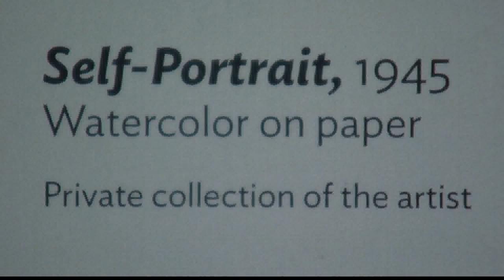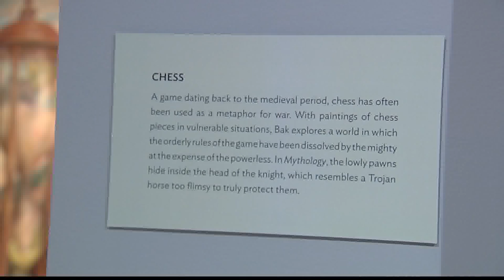3/15/16 Current Exhibitions at UVM's Fleming Museum of Art on 'Across The Fence'